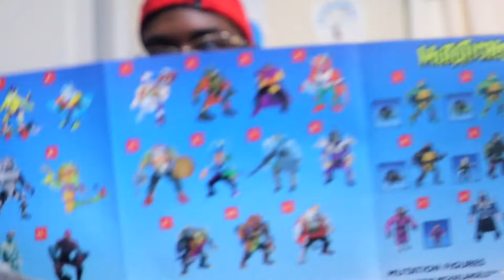Teenage Mutant Ninja Turtles Bike Gear Collection Spoke Sliders (Burger King Kids Club)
TMNT spoke sliders